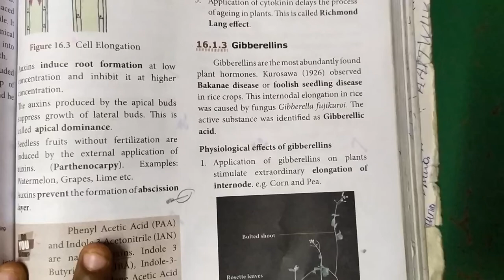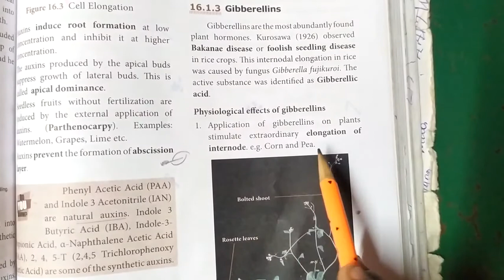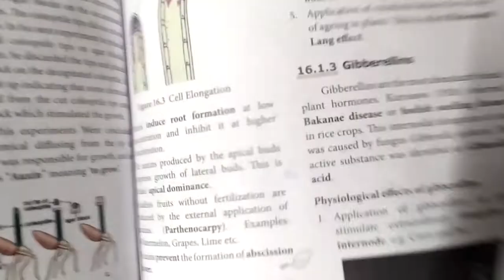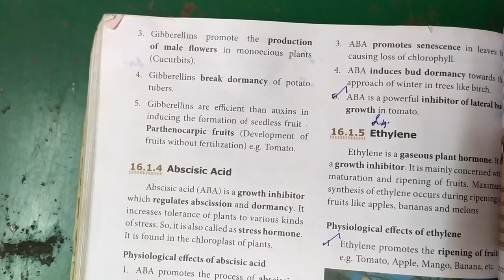Gibberellins... 10th Science... Plant and animal hormones in tamil🙂